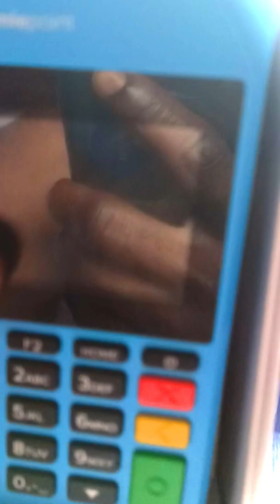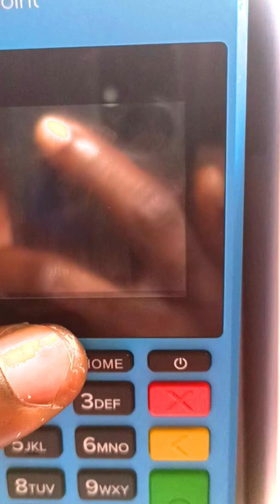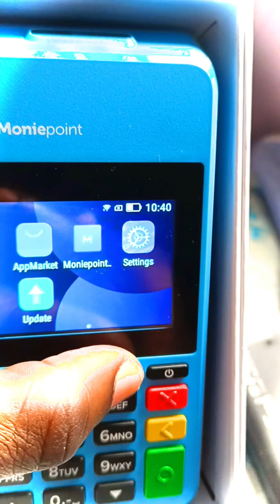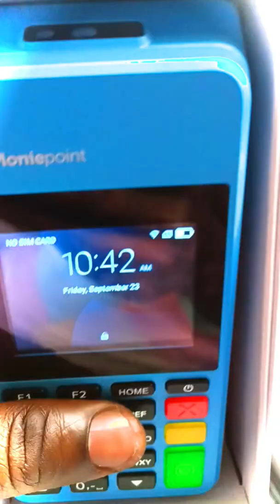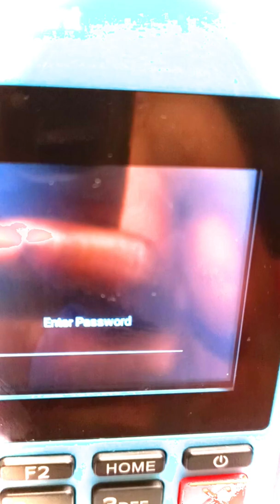How to lock your moniepoint pos terminal screen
GO TO SETTING, ENTER SECURITY, CHOSE LOCK SCREEN AND SET YOUR LOCK SCREEN PASSWORD